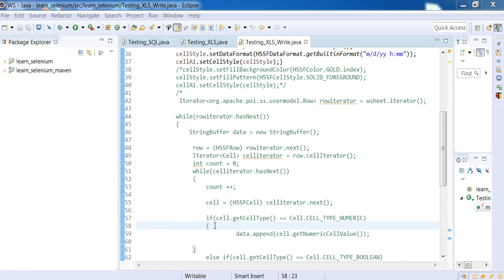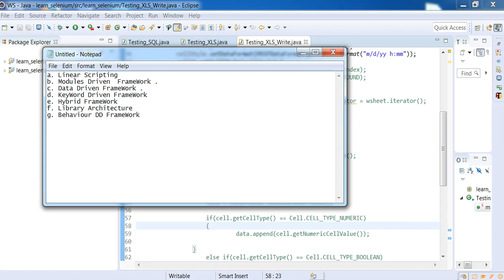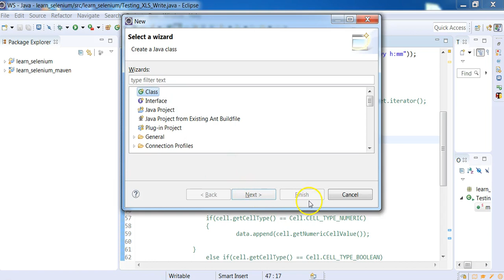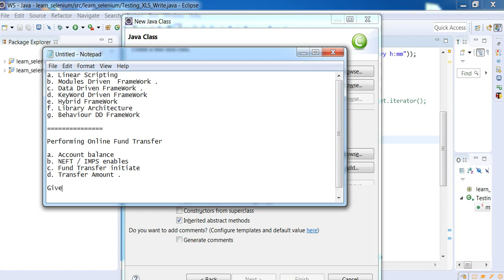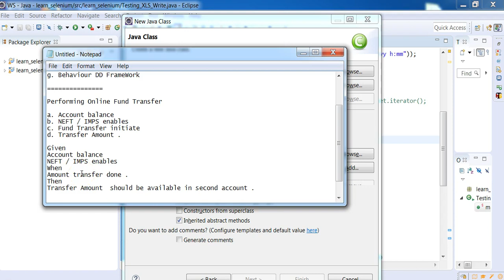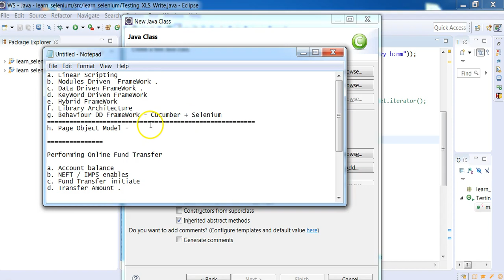Get Started with Test Automation Frameworks | JAVA + SELENIUM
We all get questions in our head or from around us that :

a. How can we build Frameworks ?
b. How can we maintain them ?
c. Is there any way to do them differently ?
d. How good is it to customise .And many many more ?

Here is the solution to your questions

Coming with lectures related to Test Automation Frameworks !

Sanely Skilled